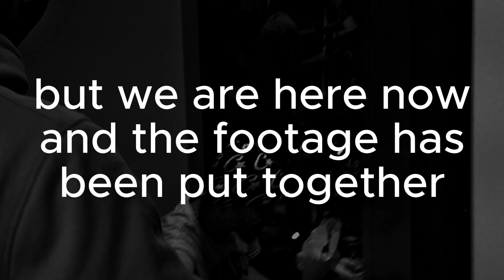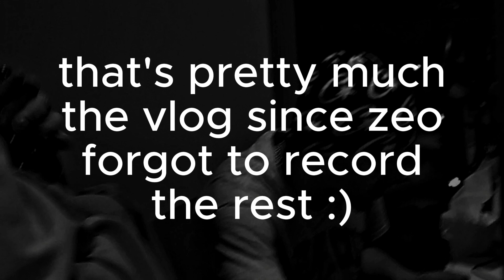VLOG|| iI WENT TO MAKE MUSIC IN A UNI AND THIS HAPPENED...